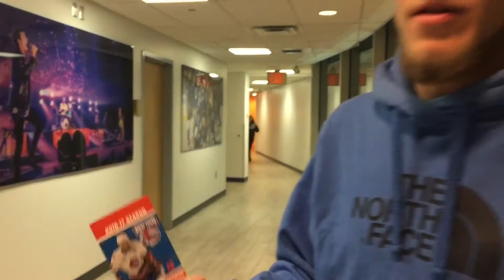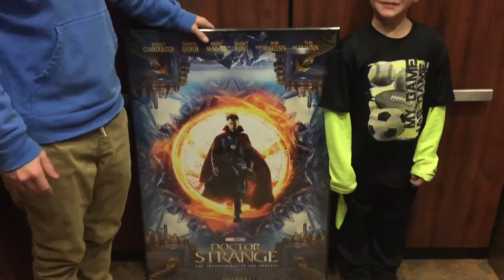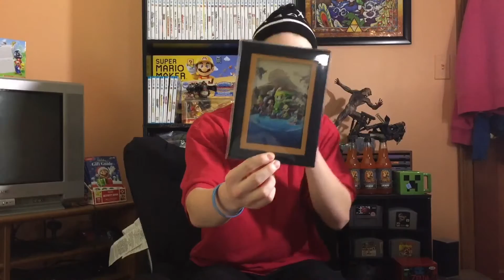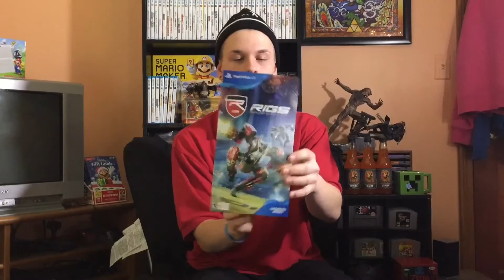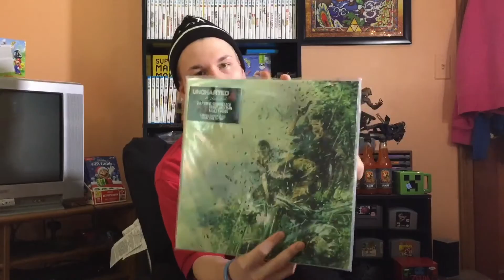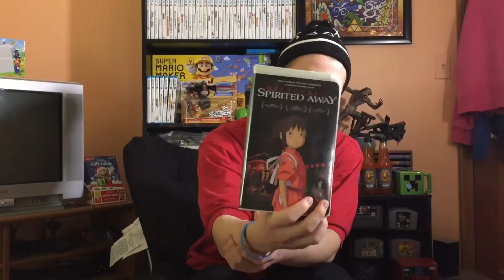ZTG Pick Ups Ep 8: Monstrosity, mugs and more!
Watch all of the cool stuff I've picked up since Christmas in this pick ups episode! I've got a wide variety of items so come check it out! Also want to say thank you for 50+ subscribers, I appreciate everyone watching and liking my videos!